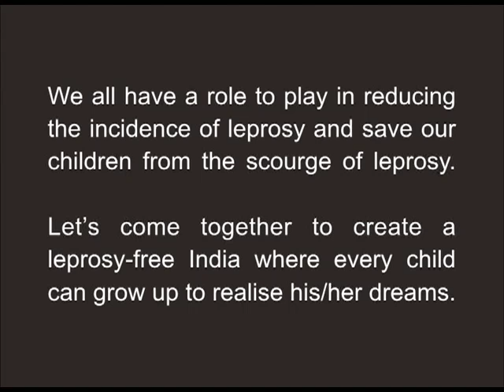Manjeet's story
Video van The Leprosy Mission Trust India (TLMTI)
Mensen die getroffen zijn door lepra worden vaak uitgesloten van de samenleving. Dit komt door de sterke stigma van de ziekte. Kinderen getroffen door lepra worden geconfronteerd met veel meer discriminatie op grond van hun onvermogen om te spreken.